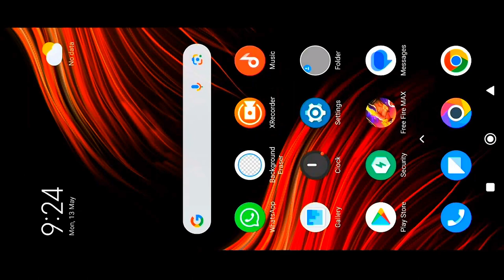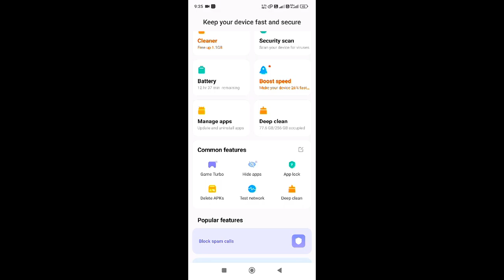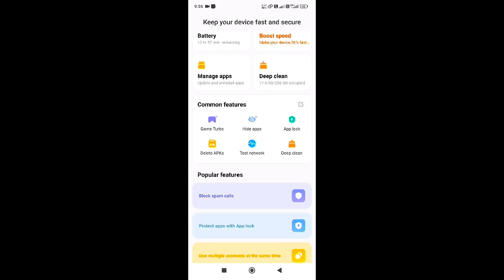REDMI NOTE 10s | game turbo voice changer enable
xiaomi
game turbo 4.0
game space
miui 13 security app update
miui 12.5
game turbo 5.0
game booster
how to change voice in free fire.
game turbo update kaise kare.
game turbo updates.
free fire.
game turbo 4.0 download .